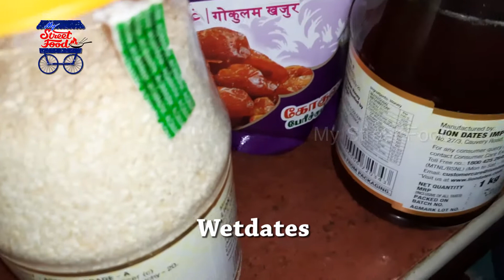Protein Laddu || How to make Protein Laddu ||my street food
Will focus on current trends at the intersection of food, and the people who are pushing the boundaries with how they cook, what they eat, and how they interact with food. My Street Food Channel comes from the people who created Food Network so we know and love the food. More importantly, we share your passion for food, cooking and eating...Whether you crave in-depth, Global cuisines, wines and spirits, International travel or cross-country bites, History and hidden gems, or even classic Street food and cooking shows, we're ready to serve it up for you.